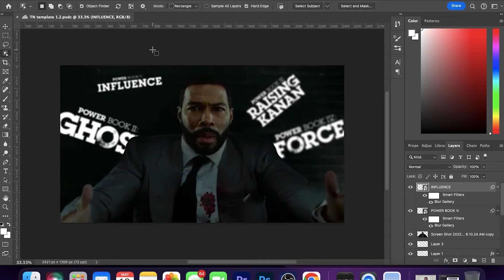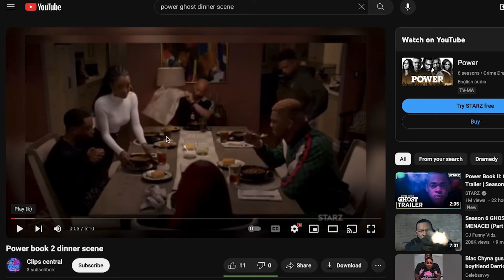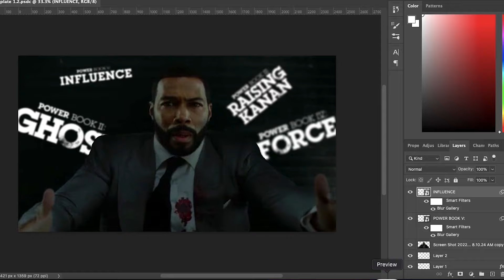It's The Suit yal! | Power Book II: Ghost Season 4 Trailer Reaction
LINK
Power Book II: Ghost | Official Trailer | Season 4

CAST
Michael Rainey Jr. as Tariq St. Patrick

Gianni Paolo as Brayden Weston

Woody McClain as Cane Tejada

Mary J. Blige as Monet Tejada

Lovell Adams-Gray as Dru Tejada

LaToya Tonodeo as Diana Tejada

Clifford "Method Man" Smith Jr. as Davis MacLean

Alix Lapri as Effie Morales

Paton Ashbrook as Jenny Sullivan

Larenz Tate as Rashad Tate

Monique Gabriela Curnen as Blanca Rodriguez

Michael Ealy as Don Carter

MUSIC
The Field Tapes, xander. - Flowers

Sony ZV-1 camera only

same camera but with the vlogger kit included

AUDIO
Rode VideoMic GO on-camera microphone

Amazon Basics tripod boom microphone stand